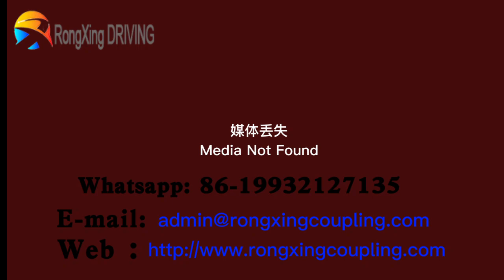Flexible elastic Rotary Union Shaft Union Printer Rotary Plastic Motor Couplings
Hebei Rongxing Driving Equipment Technology Co., Ltd.  is a professional R&D and manufacturer of couplings, cardan shafts and gearboxes with a registered capital of 36.88 million. The company covers an area of 55 acres, with a production workshop of 12,000 square meters and 108 production equipment. With strong strength, advanced technological process and more than 20 years of manufacturing experience, the company has passed ISO9001 quality management system certification. It was recognized as a high-tech enterprise by Hebei Province Industry and Information Technology. It is a member unit of transmission connecting parts of China Machinery General Parts Industry Association, and has eight utility model patent certificates.

The company's leading products mainly include elastic couplings, rigid couplings and other dozens of series of couplings with thousands of specifications, which are widely used in metallurgy, mining, cement, paper, electric power, chemical industry, wind power, petroleum, port machinery, etc. industry. It has provided strong technical and equipment support for the import and localization of couplings of many domestic steel mills, and has won unanimous praise from the majority of users.